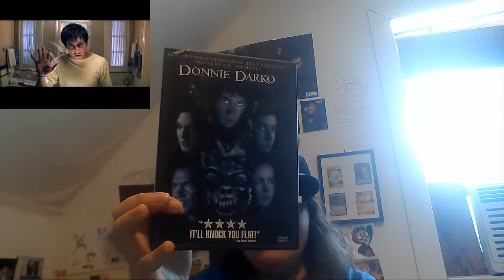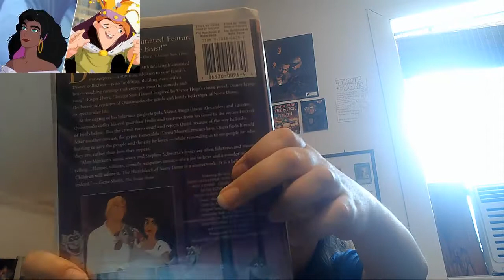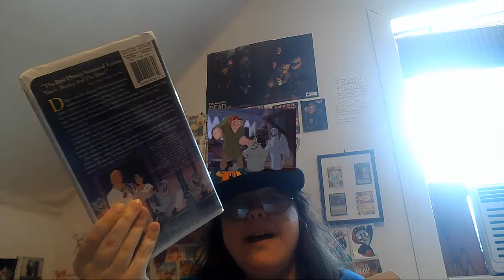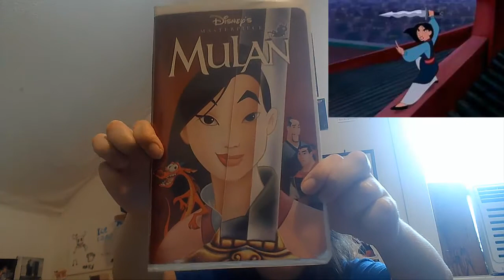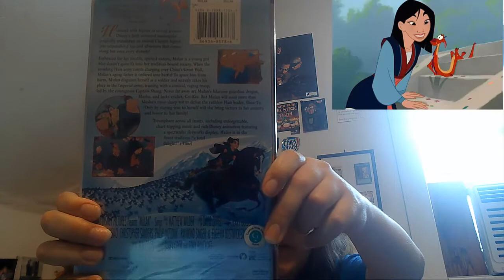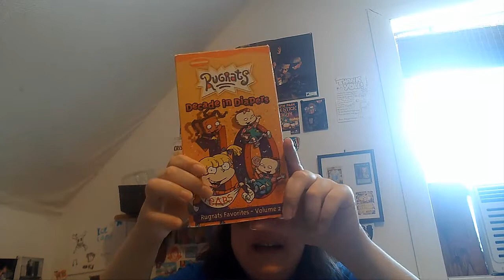Bargin Haul #5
Today I go through More Stuff I got.